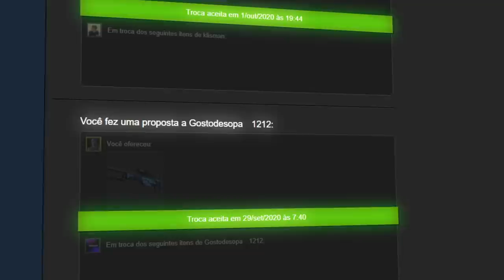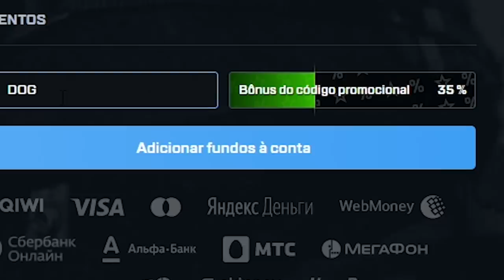Isso foi para você sentir na pele toda m3rd% que você já fez...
Usei hack num X1 contra o ValaModz para ele sentir na pele o que é xitar no CS:GO contra alguém que apenas quer se divertir